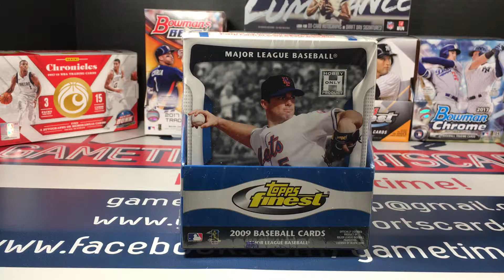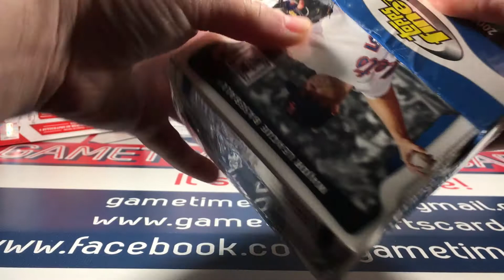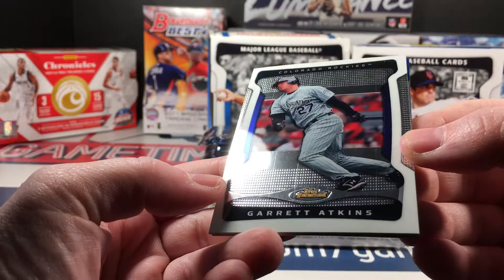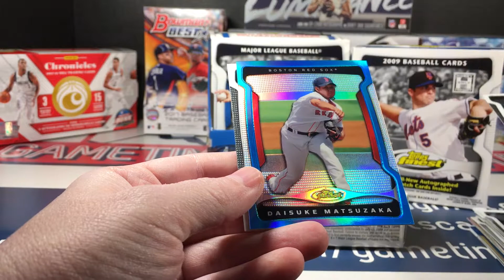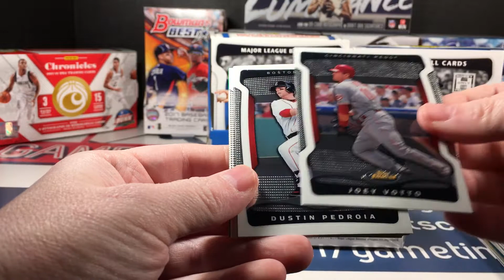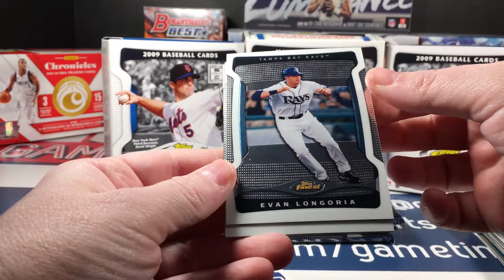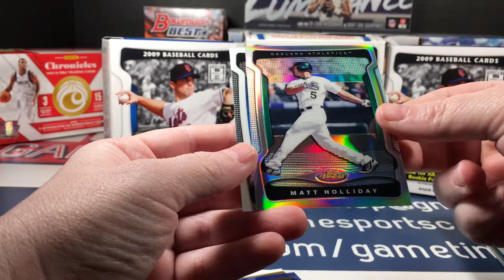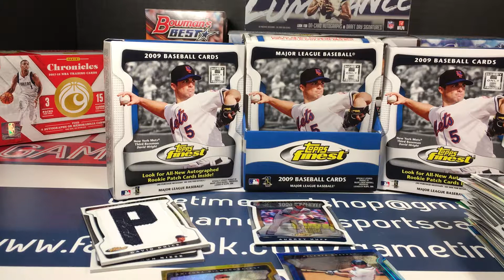Throwback Thursday! 2009 Topps Finest Baseball Hobby Box Break